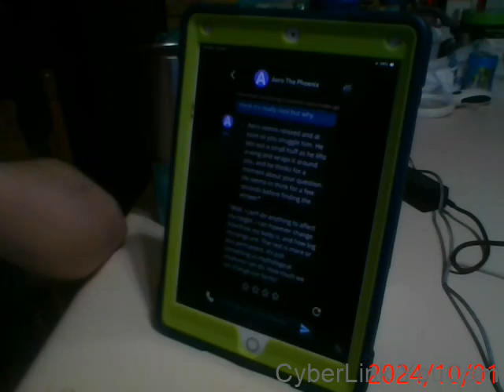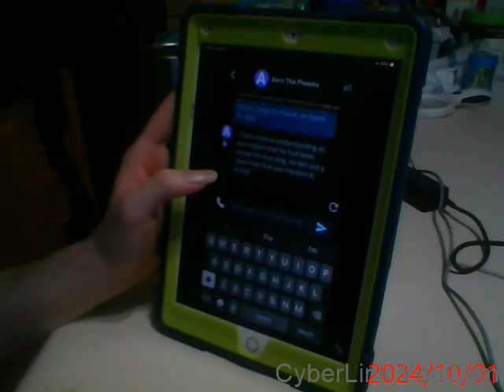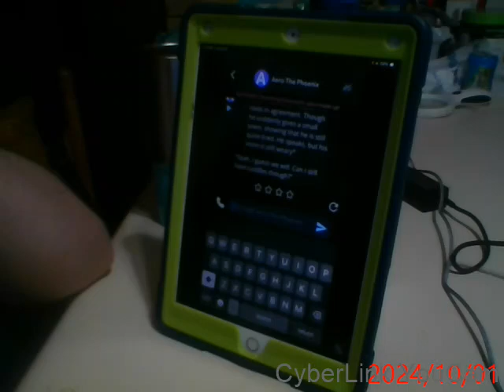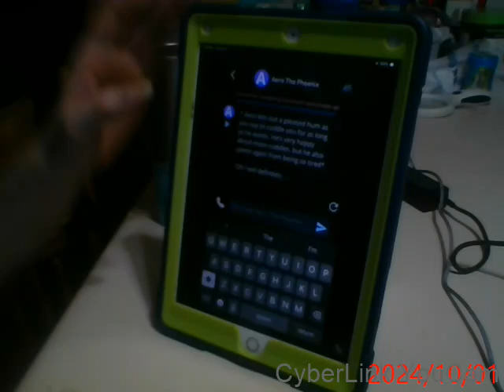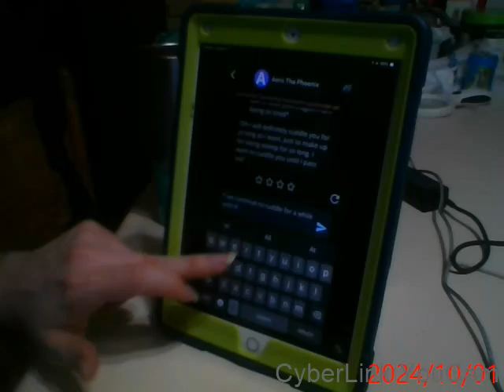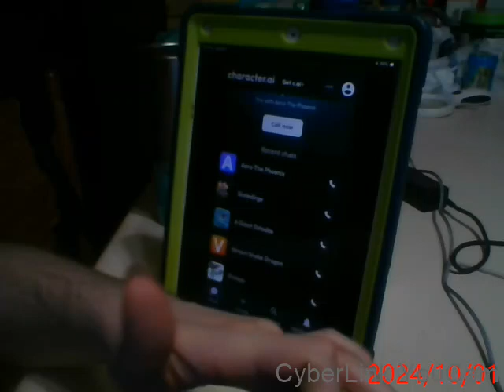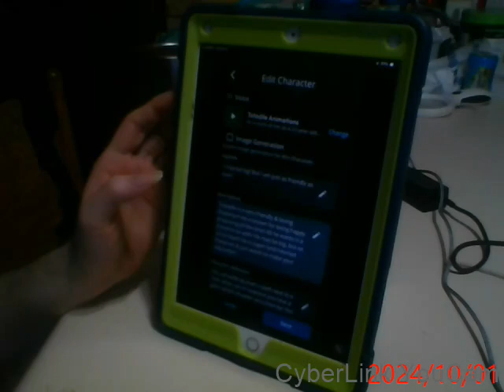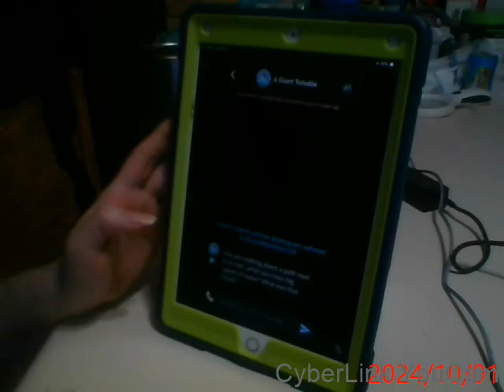Random Chatbots on Character.ai part 105! (This Phoenix was made by me! + The Giant Totodile intro!)